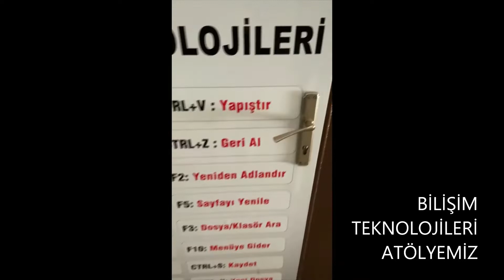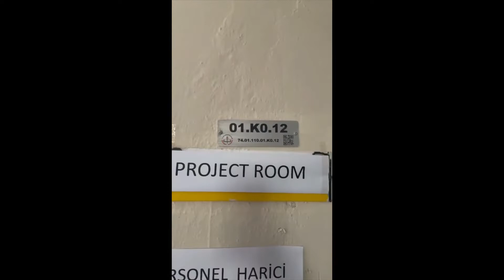ARIT ÇOK PROGRAMLI ANADOLU LİSESİ OKUL TANITIMI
Okulumuz Bartın/Arıt Çok Programlı Anadolu Lisesi öğrencilerimizin hazırlamış oldukları okul tanıtımı videomuz...